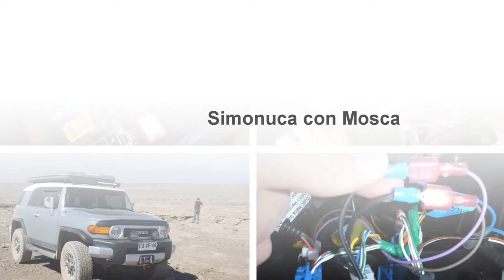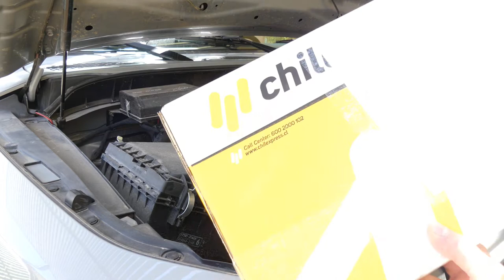Cambio de filtro de aire de un Toyota FJ Cruiser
Como cambiar el filtro de aire de un Toyota FJ Cruiser y de pasada limpiar el MAF